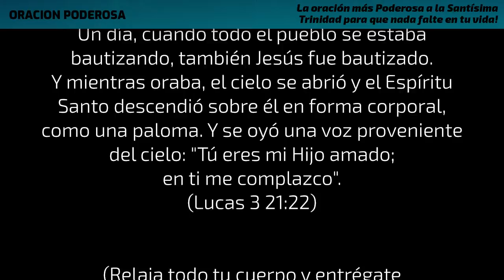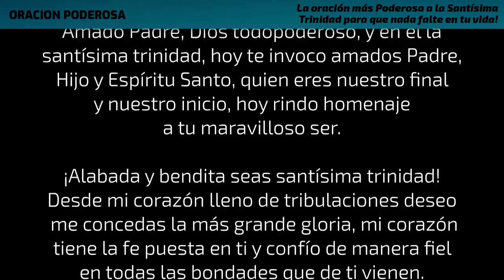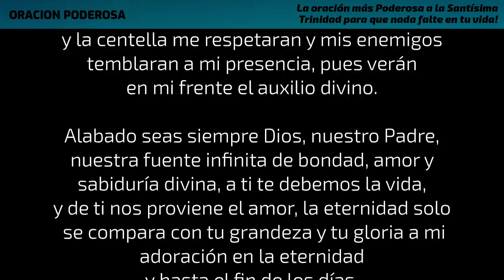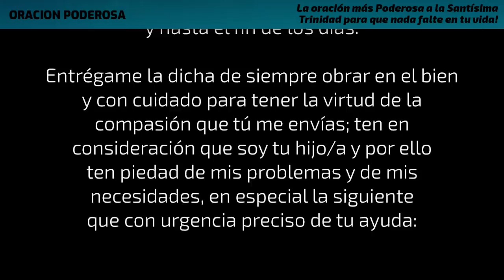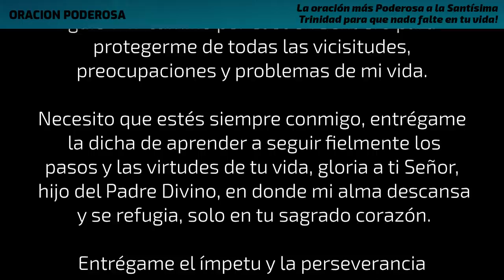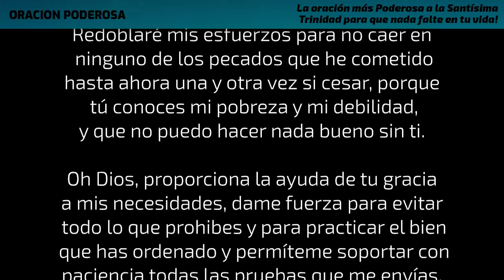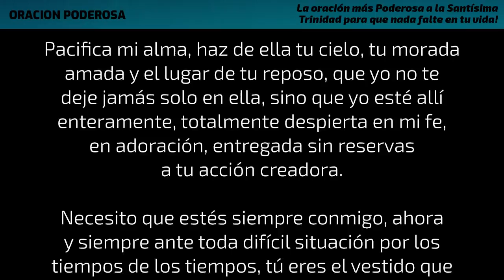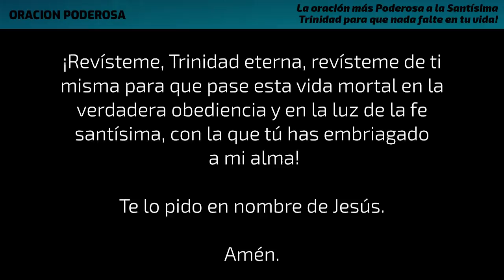La oración más Poderosa a la Santísima Trinidad para que nada falte en tu vida!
Escucha con mucha atención esta Poderosa Oración a la Santísima Trinidad y nada faltará en tu vida! Protegete a ti y a tu familia con la bendición de Dios Padre, Hijo y Espíritu Santo. Deja que la bondad de Jesús entre en tí, entrégate por completo a esta poderosa oración y tu vida cambiará para bien! Te sorprenderás!